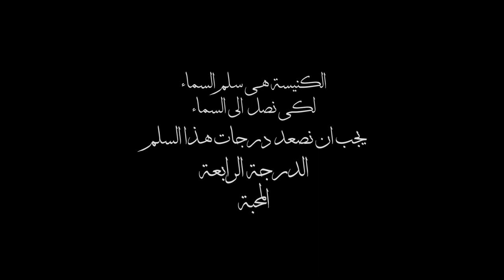(٥٠ سنة في ٥٠ يوم- حلقة (٢٢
٥٠ سنة في ٥٠ يوم- حلقة (٢٢)